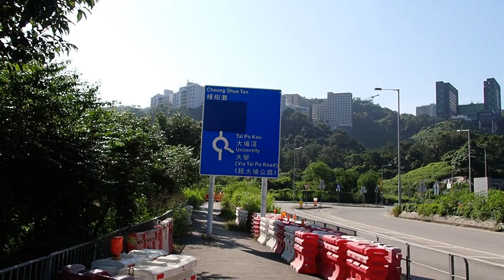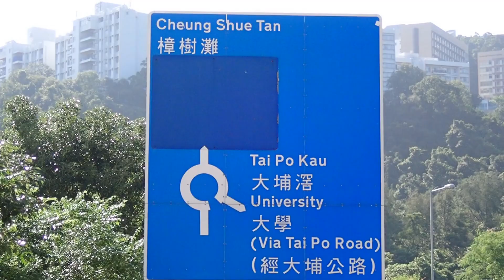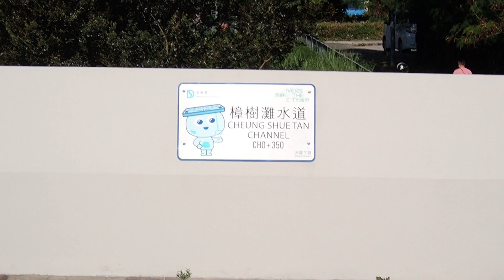Silicon Hill (Oct 2023)